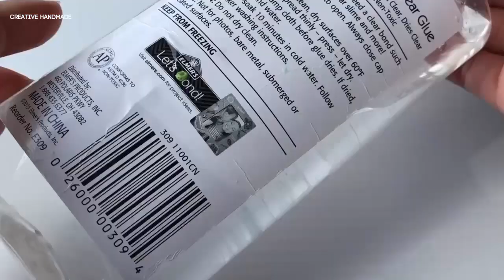Làm slime chocolate nóng siêu bóng và đặc | Creative Handmade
Các bạn đang xem: Làm slime chocolate nóng siêu bóng và đặc